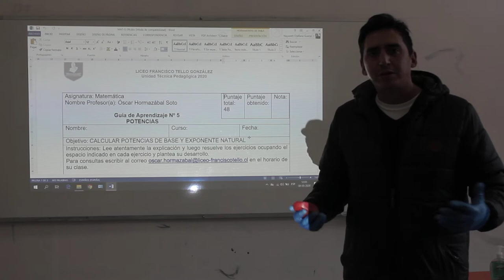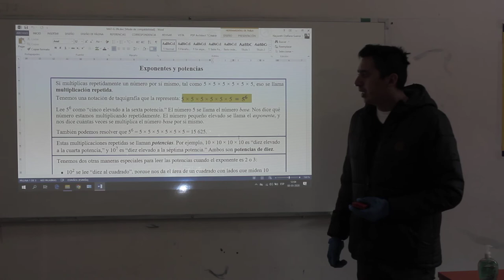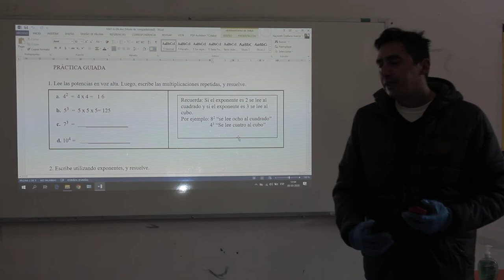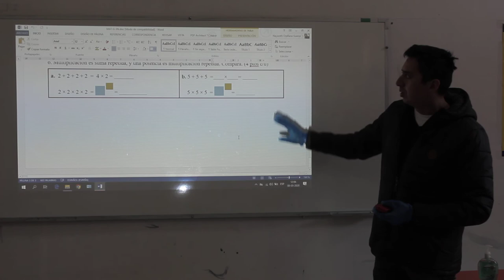Matemática guía n°5 - 3° Nivel